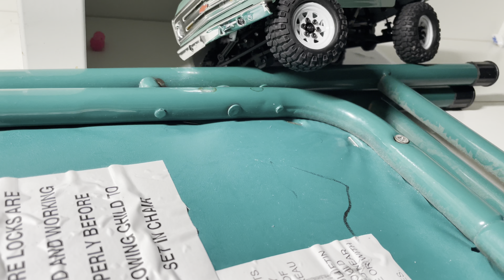SCX24 is FUN ANYWHERE YOU GO!!!!!!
Driving my scx24 in my room on my desk. This is why people should have micro crawlers